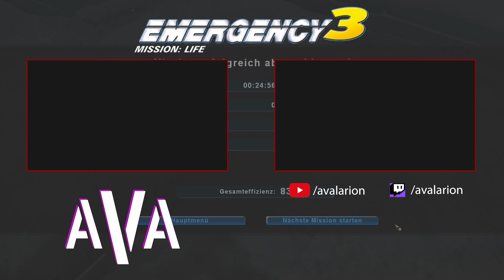Emergency 3 🚨 #015 - Klimakatastrophe und Wölfe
In Emergency 3 - Mission: Life (Release 2005) vom Entwickler sixteen toons entertainment retten wir Leben! Mit Feuerwehr, Polizei und Rettungsdienst meistern wir die unterschiedlichsten (Groß-)Einsätze.

Social-Media:
► ähm... hier ist noch nichts :D